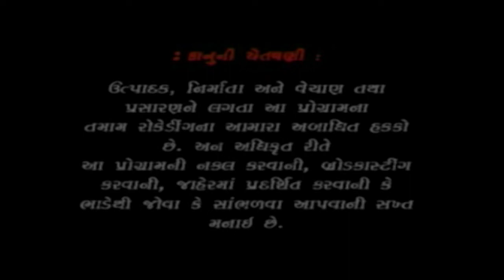માડી મારી આરાણી સાંભડી આવજો | હરસિધ્ધી માના વેરાડી ઝુલણા | Jayant Chauhan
Singer  : Jayant Chohan

Lyrics : Jayant  Chauhan